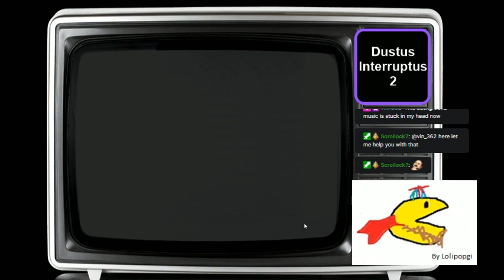Shining Force - Day 5! (Genesis) OMG, We're actually winning battles and stuff!